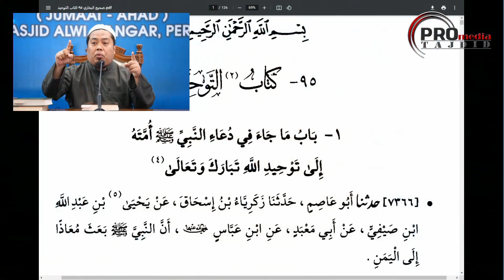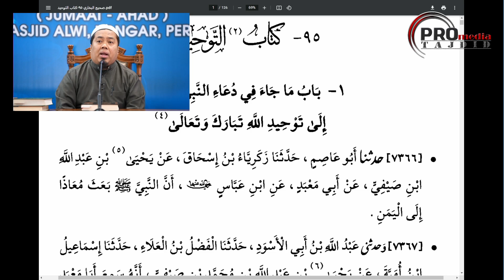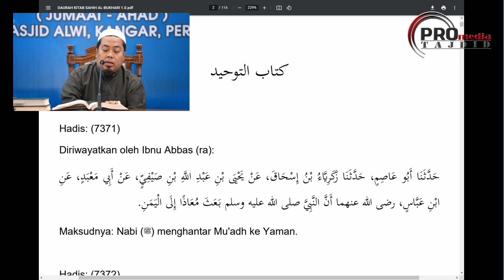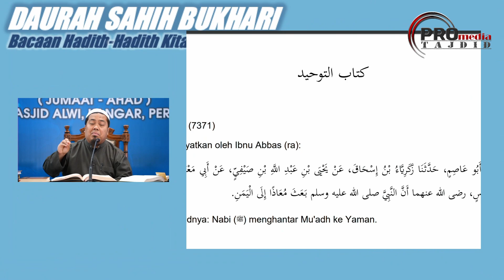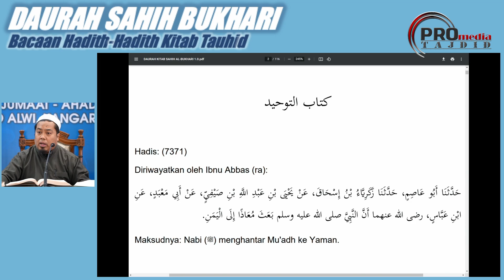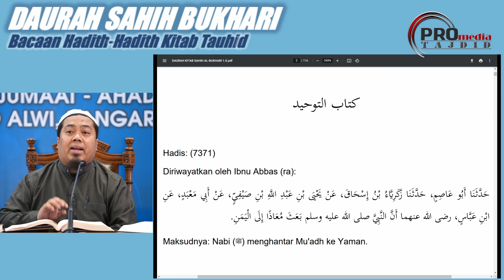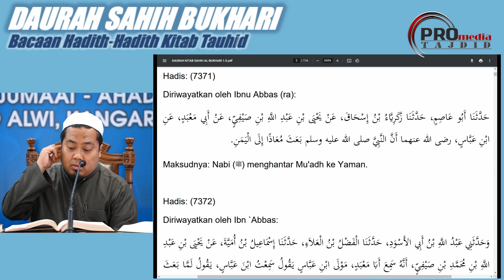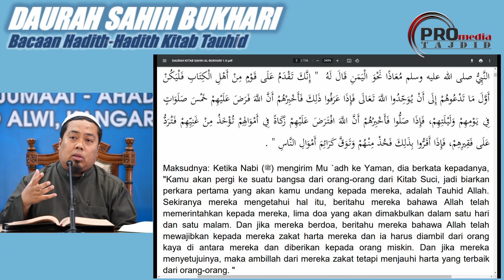14-7-2023 Maulana Dr. Nasaie Hanaffie - Daurah Kitab Tauhid Sahih Bukhari (Sesi 1)